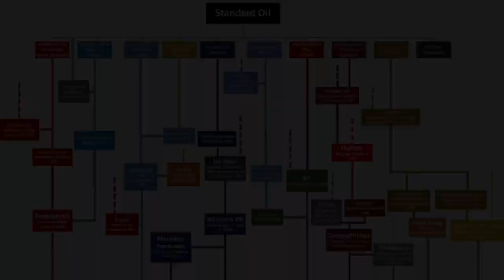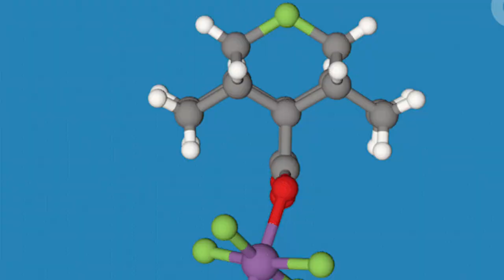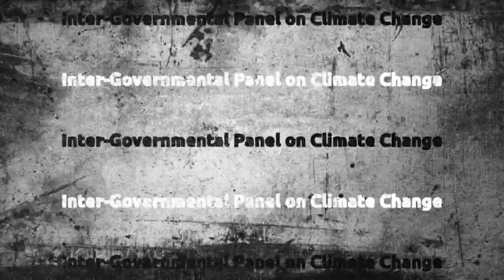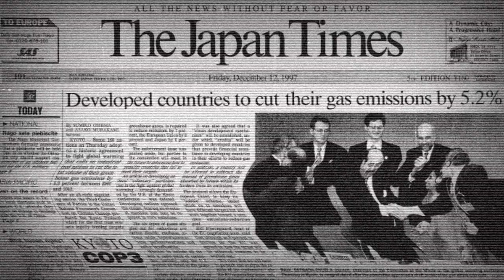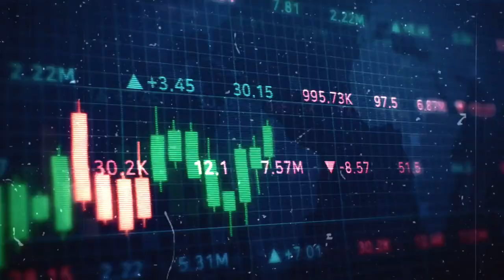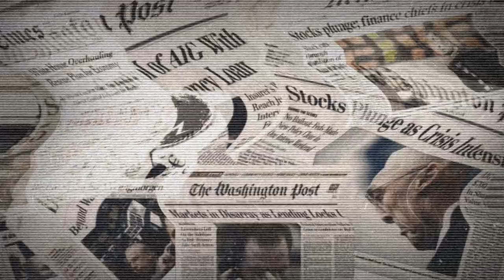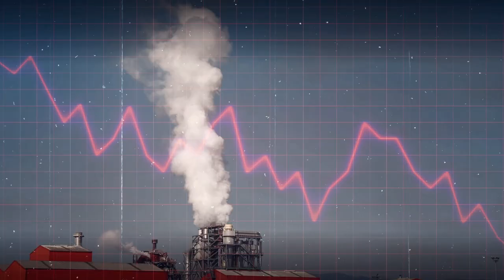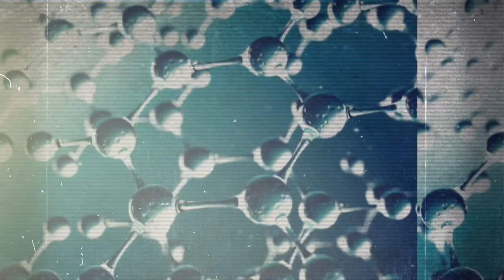How U.S. plays a big hand in Global Warming | ExxonMobil | Obama | Trump | Biden | Oil | Putin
Oil Industry has always been one of the most lucrative industries in the world. We all know the importance of oil in the society and how certain people who exercise control over it literally play a major role in formation of a lot of policies. One such company is the subsidiary of the John D. Rockefeller group ExxonMobil. This company and its executives have for long been denying the science behind globla warming, green house gas emmission and how burning of fossil fuels does not result in the same so that there business stays alive. Politicians such as Bill Clinton, George Bush, Barack Obama, all fought elections in the U.S. with an agenda that they shall work towards keeping the environment clean and green, however, all of them failed due to the sheer power and control over economy by the oil industry. This episode is a continuation to our previous episode where we discussed how John D. Rockeffeler became the richest man on earth with the emergence of oil and how he got literally every business in the U.S. under his belt.

Oil Industry Part 1 - John D. Rockefeller